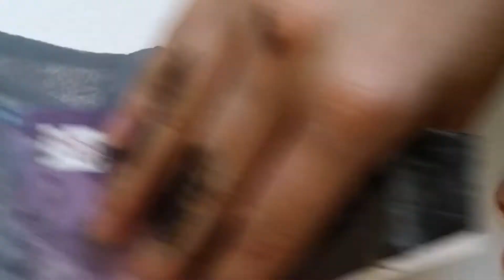- Marbled abstract art with acrylic paint - Astrology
This is a timlapse of the painting "astrology"  -  an abstract acrylic painting inspired by the milky way